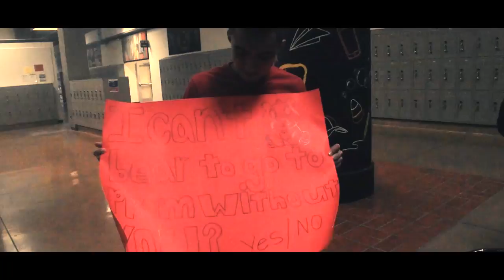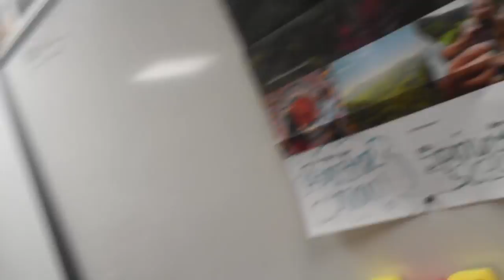ASKING MY CRUSH TO PROM INSIDE A GIANT TEDDY BEAR *GONE WRONG*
I have had a crush on this girl for a while now and I made a choice to ask her to prom.

Sup guys, I do vlogs, roast videos, diss track videos, cringe and cringey things, and I sometimes get into drama. I'm better than RiceGum, Banks, and Jake Paul straight like that On this channel, I will be posting reaction videos, challenge videos, try not to videos, try not to laugh, try not to cringe, try not to cry, try not to sing along, top 5 videos, top 10 videos, compilation, roast videos, diss track, musical.ly things, music video, rap videos, vevo, prank gone wrong, funny fails, worst and best things, smash or pass challenges,hot girls, boyfriend and girlfriend, and stuff like that.
IF YOU READ THIS FAR I FUCKING LOVE YOU  :)